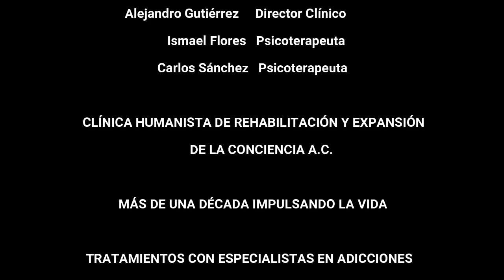El poder del miedo (1ra sesión) desde Clínica Humanista